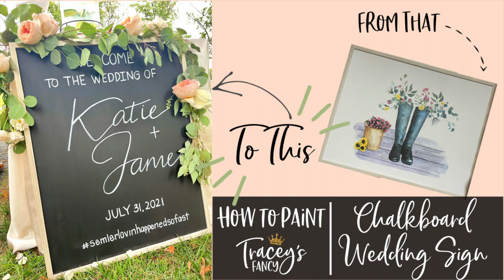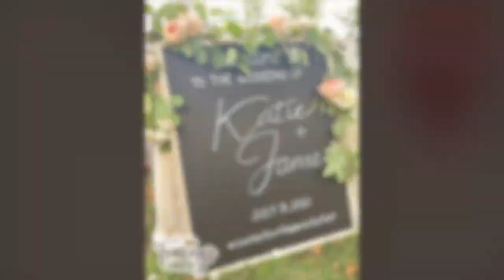Chalkboard Wedding Sign | Tracey’s Fancy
DIY chalkboard sign is so simple. They don’t have to be just for weddings….use your sign for birthdays, wall art, events, menus, chores….the possibilities are endless! Chalk and an oil-based paint pen make for foolproof lettering.

SUPPLY LIST:
Framed art on sale (Hobby Lobby $12.00)

1” Painter’s Tape:

Chalk (for sketching out your words)

Oil-based Paint Pen:

XOXO,
Tracey✨✨

✨Find all of the products I use here:
smart.bio/traceysfancy

➡️Follow Tracey’s Fancy for the first looks at my newest projects:
Facebook.com/traceysfancy
Instagram.com/traceysfancy
Pinterest.com/tbellion